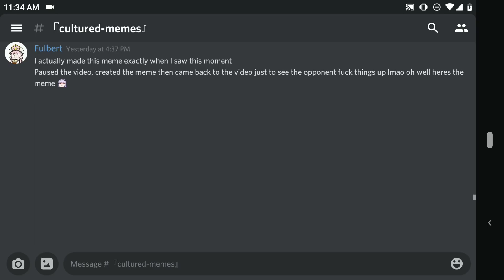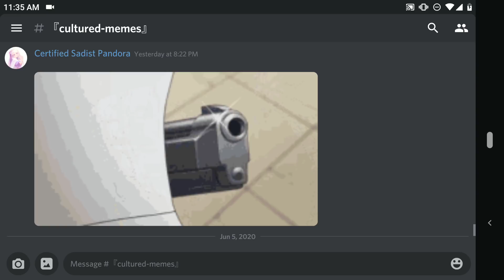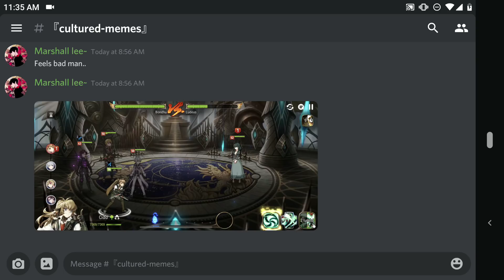Epic Seven - We Arby HUNTING Today Boys! (Guild War)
Hope you guys enjoyed today's video, it was fun af.

HUGE MASSIVE ENORMOUS Thank you to REN for making my logo and banner art Icon! He's amazing! Thank you so much Ren!